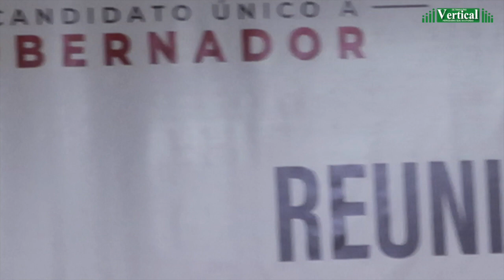A REVENTAR EL SALON DEL COMITÉ CAMPESINO DONDE RECIBIERON AL DR. AMÉRICO Y MARIO DELGADO ...